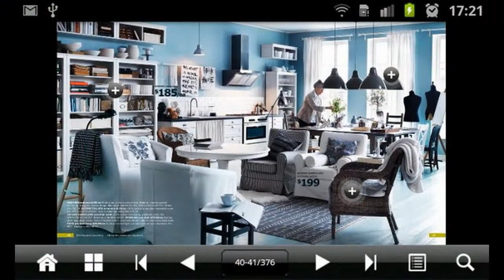IKEA 2012 Catalog